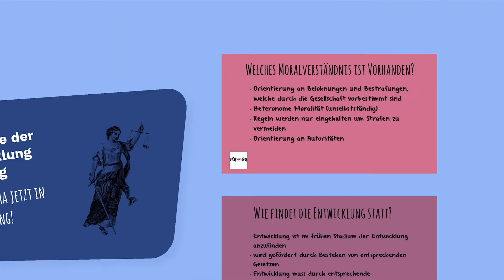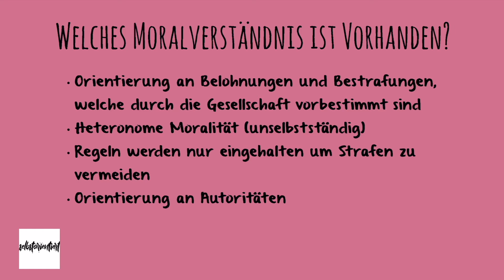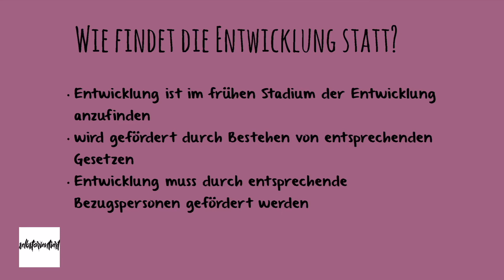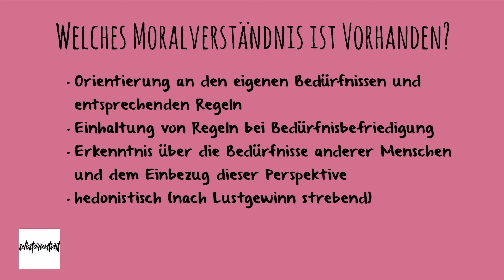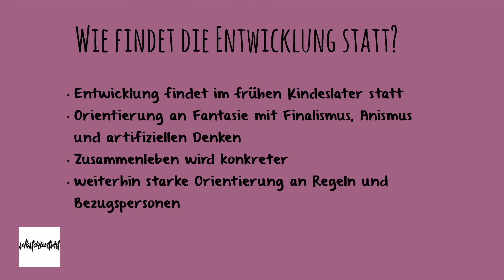Präkonventionelle Ebene nach Lawrence Kohlbergs Stufenmodell der Moralentwicklung einfach erklärt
🔴 Time-Stamps 🔴
0:00 Intro
0:24 1. Stufe des Präkonventionellen nach Kohlberg
6:51 2. Stufe des Präkonventionellen nach Kohlberg